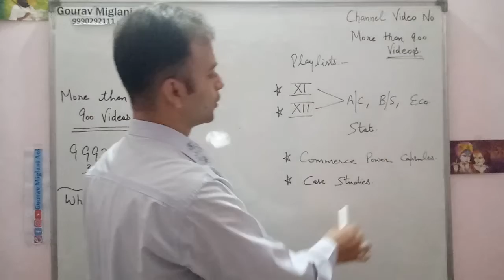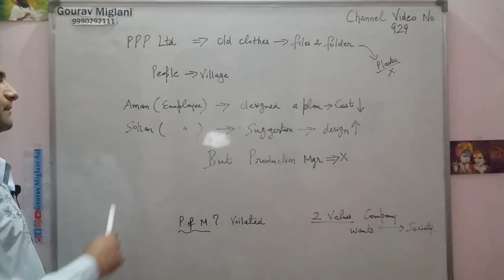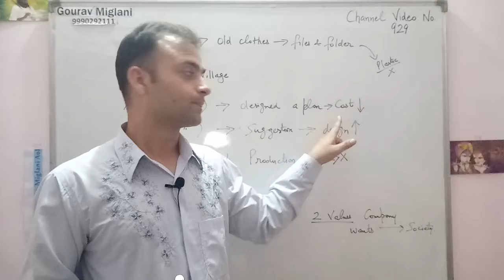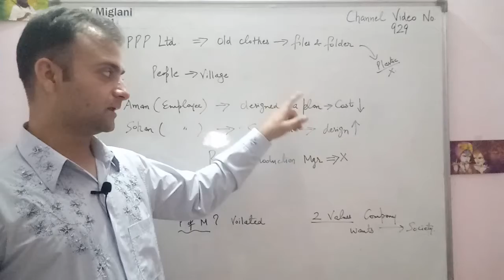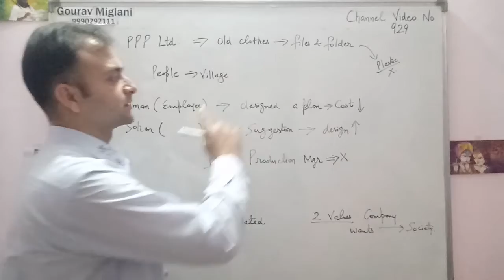Most Important Case Studies | Principles of Management | Class 12 Business studies Board exam 2024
How to Solve Case Studies? | Tips and Tricks for Solving Case Studies, Most Important Case Studies from NCERT Part 1, most expected case studies business studies class 12, Most Important Case Studies | Principles of Management | Class 12 Business studies Board exam 2024. Most Important Case Studies | Nature & Significance of Management | Class 12 Business studies CH- 1, 5 TRICKS TO SOLVE CASE STUDIES | Business Studies | CLASS 12 | Term 02, KEY POINTERS TO IDENTIFY CASE STUDIES | MOST IMPORTANT | TERM 2 | BUSINESS STUDIES | CLASS 12, Most Important Case Studies | Chapter 1 to 3. Class 12th business Studies Board exam 2023, How to Study Business Studies | Best technique to score 100/100 in BST, Class 12 Business Studies |6 Marker Series | Business Studies All Important Questions

Gourav Miglani
Commerce Classes Gourav Miglani Aol
Gaurav Miglani
Gorav Miglani

Case Studies of Unit 1 of Business Studies
Case Study of Unit 1 Business Studies
Case Studies of Unit 2 Business Studies
Case Study of Unit 2 Business Studies
Case Studies of Unit 3 Business Studies
Case Study of Unit 3 Business Studies
Case Studies of Unit 4 Business Studies
Case Study of Unit 4 Business Studies
Case Studies of Unit 5 Business Studies
Case Study of Unit 6 Business Studies
Case Studies of Unit 6 Business Studies
Case Study of Nature and significance of management
Case Studies of Nature and significance of management
Case Study of Principles of Management
Case Studies of Principles of Management
Case Study of Management and Business Environment
Case Studies of Management and Business Environment
Case Study of Planning
Case Studies of Planning
Case Study of Organising
Case Studies of Organising
Case Study of Staffing
Case Studies of Staffing
Case Study of Directing
Case Studies of Directing
Case Study of Controlling
Case Studies of Controlling
Case Study of Financial Management
Case Studies of Financial Management
Case Study of Financial Market
Case Studies of Financial Market
Case Study of Stock Exchange
Case Studies of Stock Exchange
Case Study of Marketing Management
Case Studies of Marketing Management